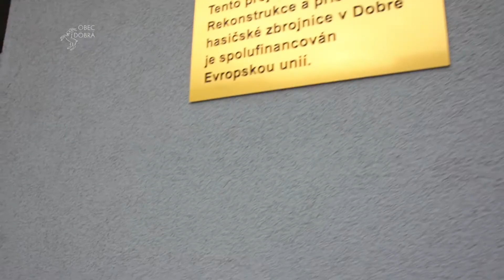Slavnostní otevření hasičské zbrojnice | 30. 4. 2016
Slavnostní otevření zrekonstruované hasičské zbrojnice v Dobré proběhlo dne 30. dubna 2016
Kamera: Monika Návratová